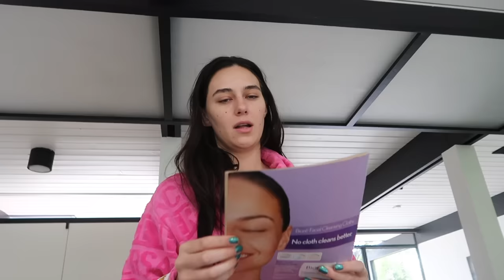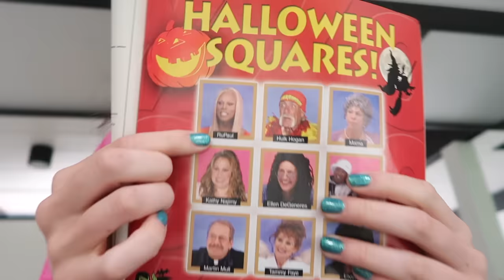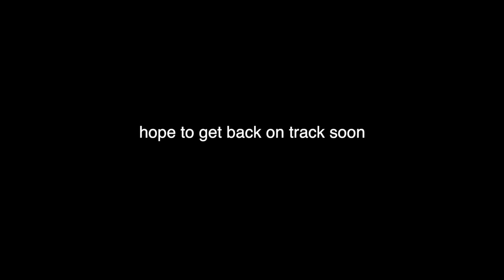catching up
im sorry i suck and this is from august, but better late than never? thank you for being patient with me. life has really been testing me these past few months, but i'm happy to be back with y'all.

love u forever
xooxoxo